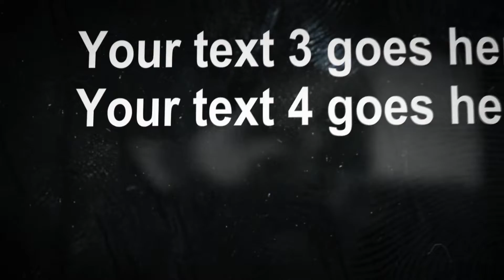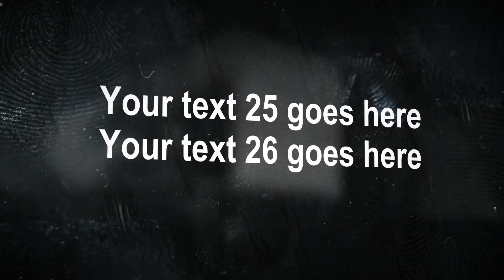Create Opening Animation Video Online for Military War Game - MakeWebVideo.com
If you own a gaming lounge and are interested in marketing it uniquely, you are in the right place. We have designed a unique video ad template that fully suits your design needs.

With this template, you are in total control over how your videos will look. Best of all, you will get to create your videos within a few minutes. Try out now for free and create unique gaming animations at an affordable cost.